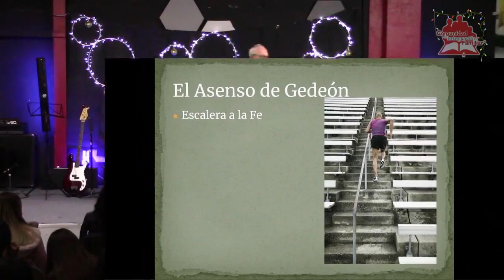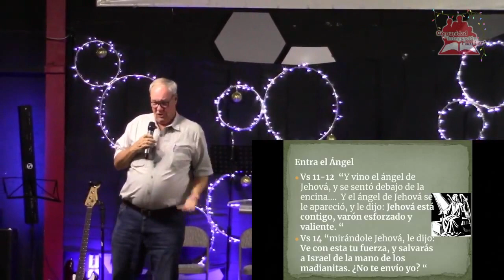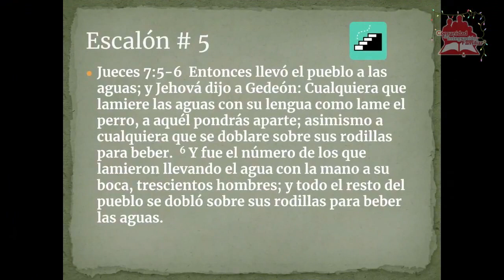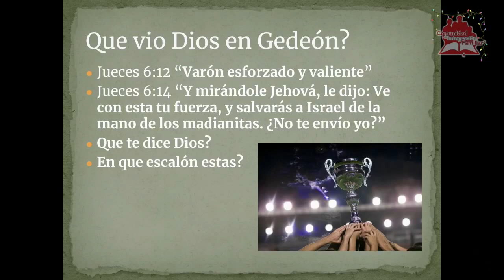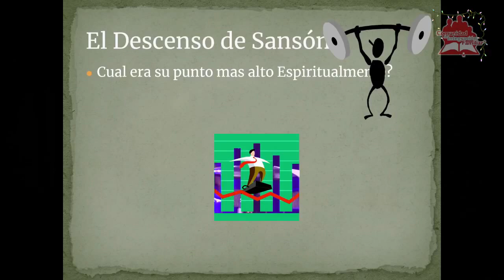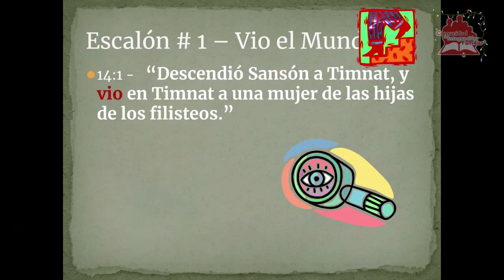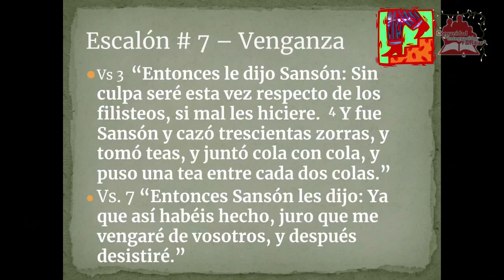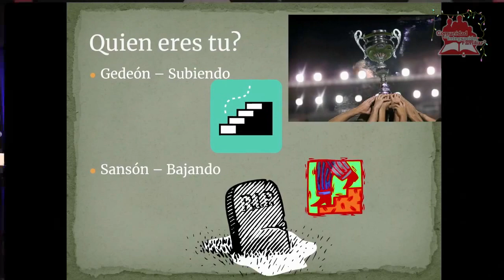Gedeon o Sanson, Quien eres tu?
Presentacion a Jovenes en Diciembre 5 de 2021 en CDMX en la iglesia "Comunidad de Integracion Familiar".  Se trata de ver y hacer contraste entre Gedeon y Sanson  y retar a jovenes para sus futuros.